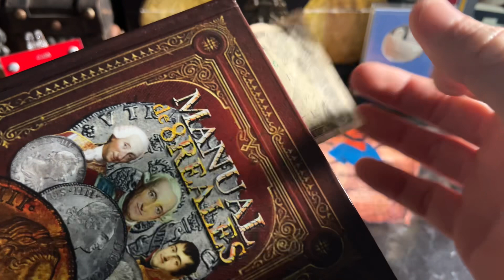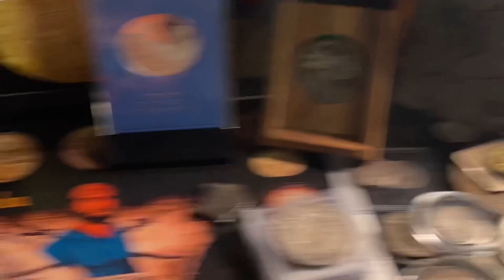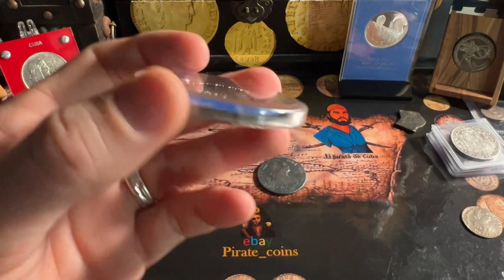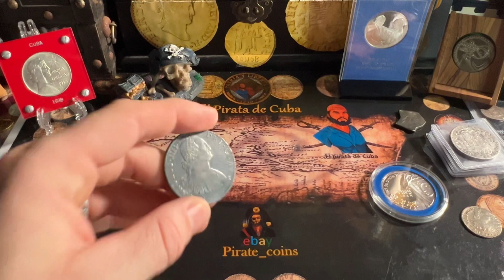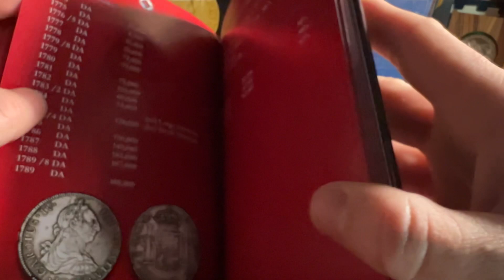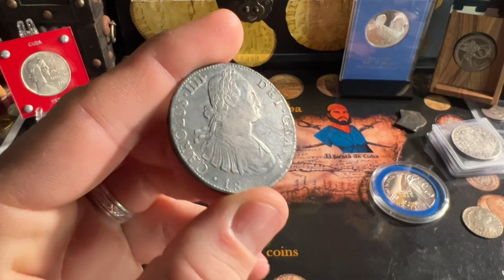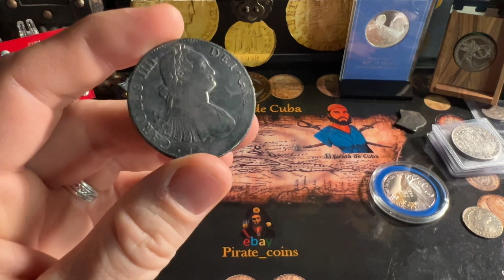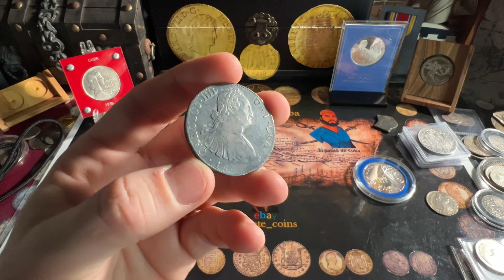Solo se hicieron 250 de ellas…. Eso la hace rara?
Estos videos se realizan con mucha dedicación, para todos los piratas que siguen este canal… si tienes alguna pregunta o sugerencia puedes escribirla en los comentarios…

Mi nombre es: Eli B Sánchez